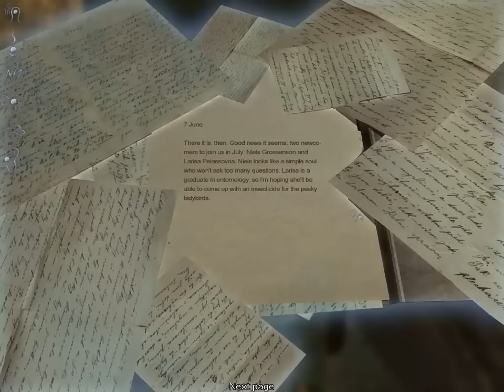Ghost in the Sheet Walkthrough part 6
Opening the safe in the office, reading Kurt's diary